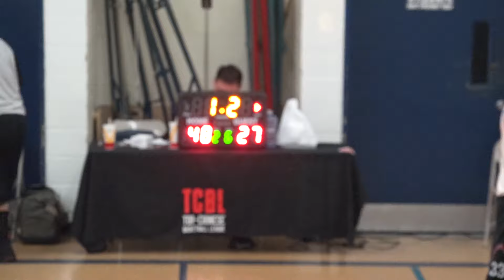Stouffville vs Capsules | Sunday Tier 3 - Tcbl 2019 Summer